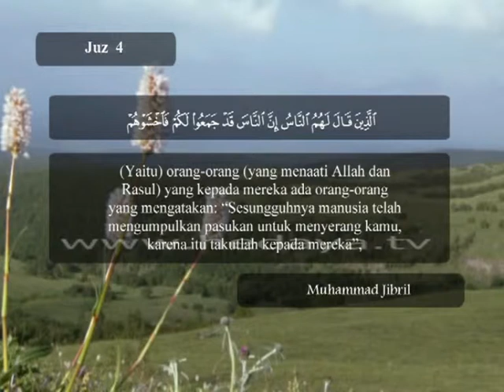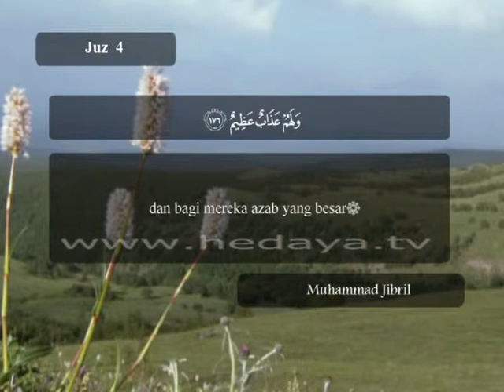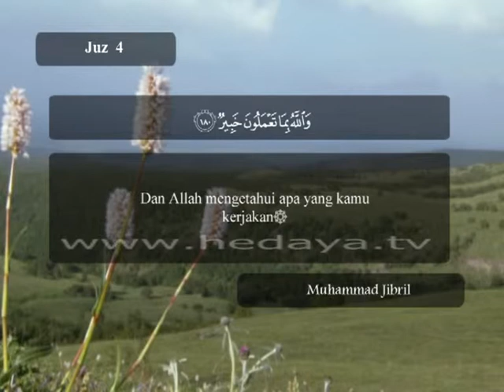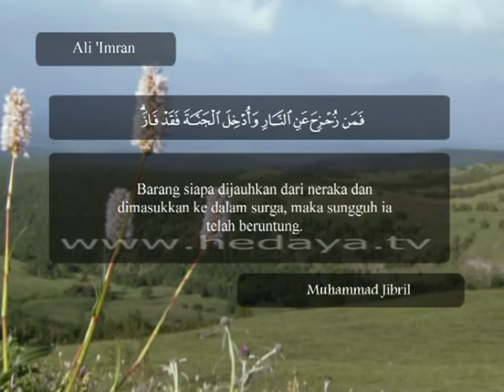029 / Juz 4 / Ali 'Imran (171-185) / Syaikh Muhammad Jibril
029 / Juz 4 / Ali 'Imran (171-185) / Syaikh Muhammad Jibril